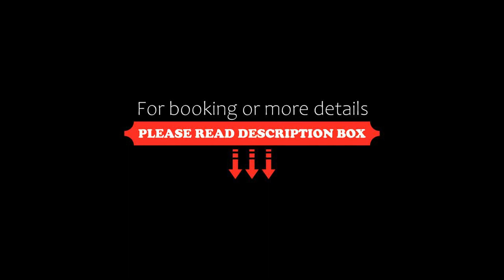Wineyards Salin, Turda, Romania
About Property:
You're eligible for a Genius discount at Wineyards Salin! To save at this property, all you have to do is sign in.
Set in Turda, less than 1 km from Turda Salt Mine, Wineyards Salin offers accommodation with access to a garden with an outdoor swimming pool. Complimentary WiFi is provided.

Each unit features a fully equipped kitchen with a dishwasher, a seating area with a sofa, a flat-screen TV and a private bathroom with shower and free toiletries. An ov...
Property Type: Hotel
Address: Strada Salinelor 50m, 401100 Turda, Romania
Searching For
1. Wineyards Salin - Turda - Romania
2. Wineyards Salin - Turda - Romania Address
3. Wineyards Salin - Turda - Romania Rooms
4. Wineyards Salin - Turda - Romania Amenities
5. Wineyards Salin - Turda - Romania Offers and Deals
Audio Credit:
Track Title: Reasons To Hope
Artist: Reed Mathis